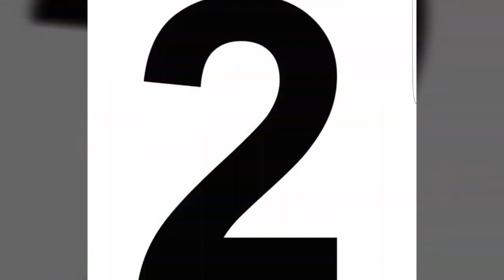10 Best Football Players to Play in America (USA)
The Top Ten Best Football Players that ever played in the United States of America. Enjoy!

Made with Videowshow